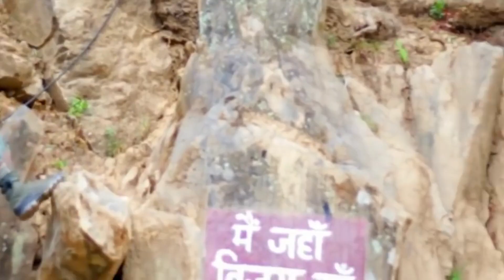XI Gorkha Rifles - Kiranti Veer Gorkha Soldiers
11th Gorkha Rifles - Kiranti Veer Gorkha Soldiers

The 11 Gorkha Rifles is a Gorkha regiment of the Indian Army that was re-raised after independence. The regiment consists of primarily the Kirant Tribes Rai, Limbu, Yakkha, Sunuwar of Eastern Nepal, Darjeeling, Kalimpong, Dooars of West Bengal, Sikkim and other parts of Northeast India.[2][3] Though it is considered to be the youngest of the Gorkha regiments its lineage is as long as those of the 7th Gurkha Rifles and 10th Gurkha Rifles.

The regiment has participated in all major military operations India has undertaken since independence including in the Indo-Pakistani War of 1947, Operation Polo in 1948, the Indo-Pakistani War of 1965, the Indo-Pakistani War of 1971, and the Kargil War in 1999. Units of the regiment have also deployed abroad on UN missions.

History
First raising
The 11th Gurkha Rifles was raised as an ad hoc unit in 1918 with troops and officers being drawn from the various Gurkha regiments. The regiment, consisting of four battalions,[4] saw service in both Palestine and Mesopotamia at the end of the First World War, as well as during the Third Afghan War in 1919, before being disbanded in 1922 and the troops being reverted to their original units.[5] There were no separate insignias authorized for this regiment and the personnel wore the badges of distinction of their parent units, though there have been instances where unofficial badges were made and worn by some personnel

Kargil War
During the Kargil War in 1999, the 1st battalion (1/11 GR) saw extensive action. Commanded by Colonel Lalit Rai, it was tasked with the capture of several strategic peaks in the Kargil region. The crowning moment of paltan's history came during the 1999 Indo Pak Kargil conflict. After a successful Siachen tenure, the Bn was concentrated at Nurla for de-induction. The advance party had already reached Pune and the ECC clothing issued to the unit had been deposited. Bulk of the weapons had been handed over to the relieving unit. It was in these circumstances that on 08 May 99, the battalion became the first unit to be inducted in the Kargil war. It was only on 02 Jun 99 that Col Lalit Rai, took over the reins of the paltan. Not to be disheartened by adversities, the ‘KIRANTIS’ in a trail of glory wiped out the enemy conquering Khalubar, Kukarthang, Point 5289, Point 5190, Point 5300 and Tekri in their stride thus proving once again that they are the best fighters in the world. During the attack on 'Area Bunker', Capt Manoj Kumar Pandey, in spite of being injured in shoulder and leg, single handedly destroyed one enemy bunker after another until he finally received a fatal UMG burst on his forehead. Inspired by his spontaneous valour, the KIRANTIS struck like lightning upon the enemy until not a single one was left standing. For this act of exceptional bravery, Capt Manoj Kumar Pandey was posthumously awarded the highest gallantry award the ‘PARAM VIR CHAKRA’. Apart from Capt Manoj Kumar Pandey, 13 other braves made the supreme sacrifice and immortalized themselves in the annals of history. Col Lalit Rai, Hav Bhim Bahadur Dewan and Lance Naik Gyanendra Rai were awarded the Vir Chakra. In recognition of its good work, the battalion was awarded the Chief of the Army Staff Unit Citation, 2nd time within the decade. The battalion was bestowed with Battle Honour, 'BATALIK' and theatre honour, 'KARGIL'. Also, 'The First' entered the exclusive club of those rarest of the rare units of the Indian Army to have won both the ‘Param Vir Chakra’ and the ‘Ashok Chakra’ thus earning the coveted title of being 'The Bravest of the Brave'. Captain Manoj Kumar Pandey was a young officer in 1/11 GR, who was posthumously awarded the Param Vir Chakra (PVC), India's highest gallantry award, for his actions in Batalik sector

Gallantry awards
Victoria Cross
Rfn. Ganju Lama
Param Vir Chakra
Capt. Manoj Pandey (posthumous)
Ashok Chakra
Capt. Man Bahadur Rai
Rfn. Sal Bahadur
2Lt. Puneet Nath Dutt (Posthumous)